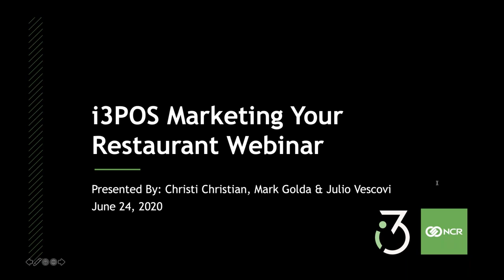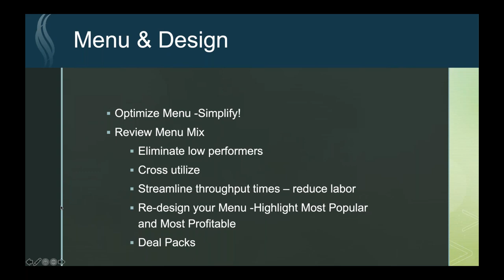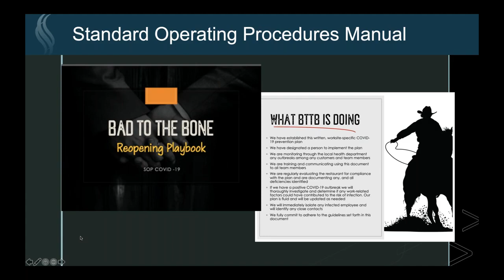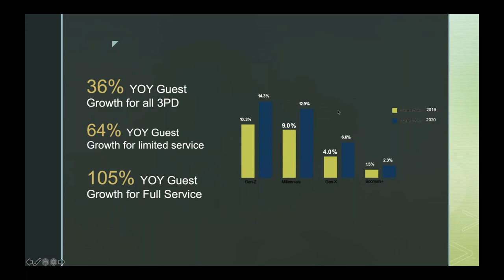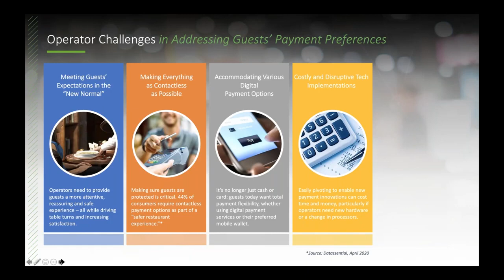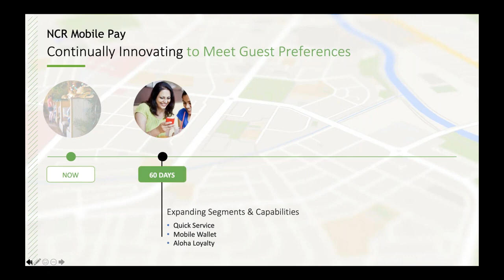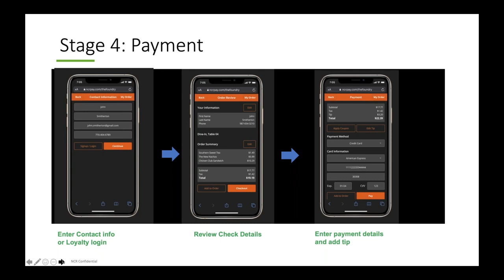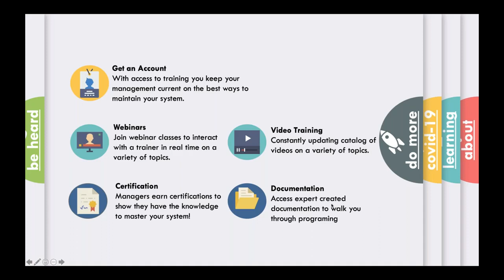i3POS Marketing Your Restaurant Post COVID 19 Webinar